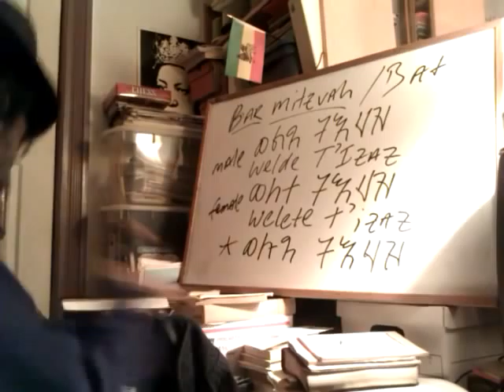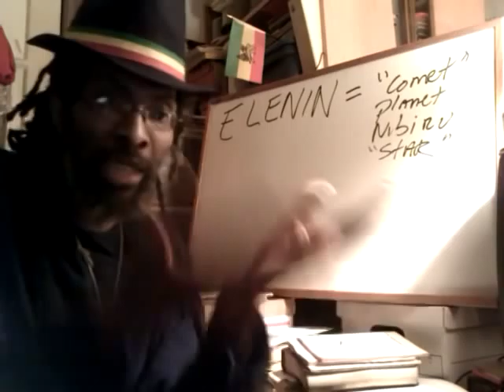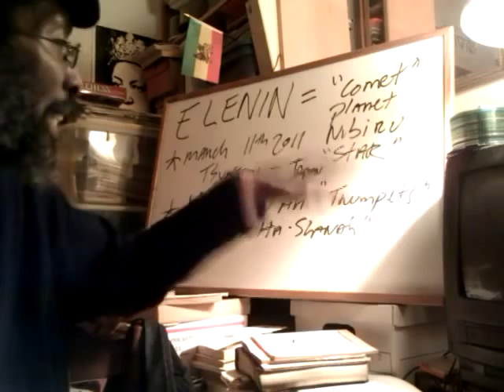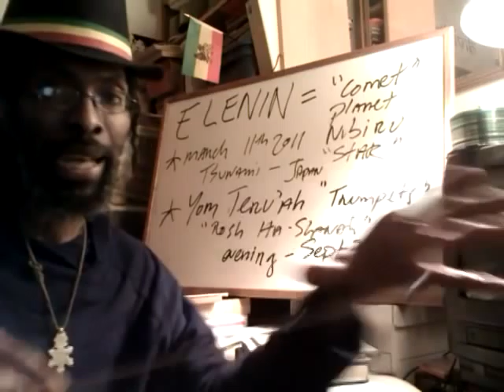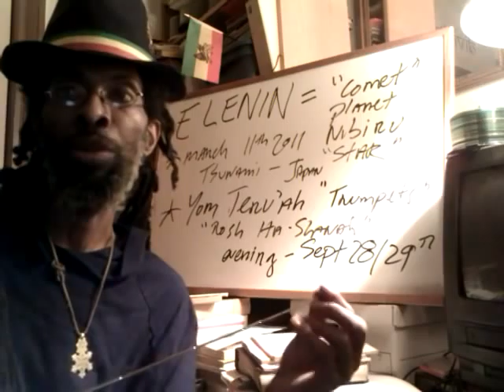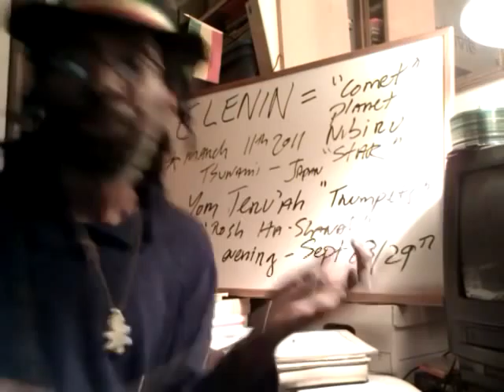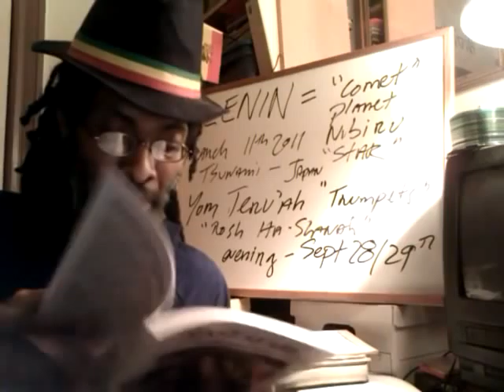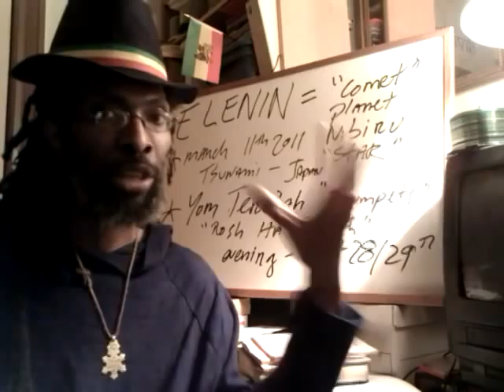Hebrew Feast of Trumpets - September 28-29th & Sign of ELENIN Comet or X Planet NIBIRU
Sign of ELENIN Comet or X Planet NIBIRU & Hebrew Feast of Trumpets - September 28-29th